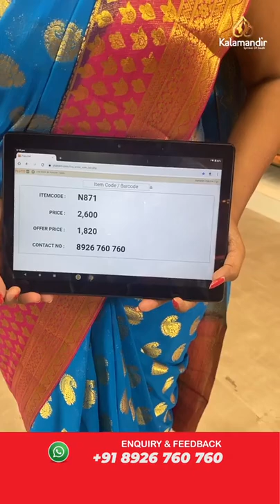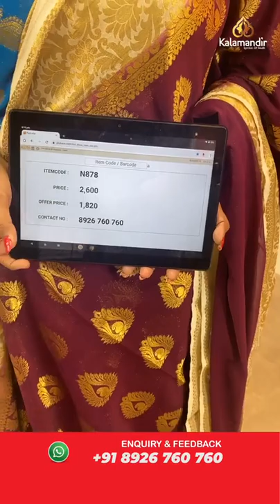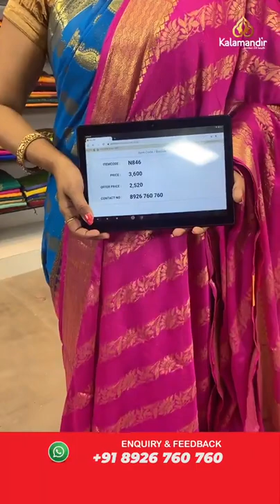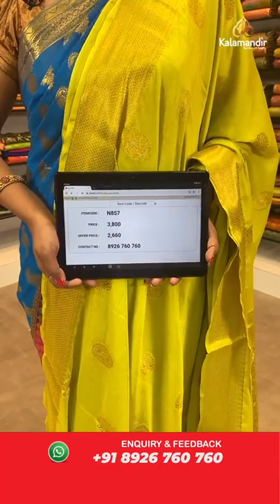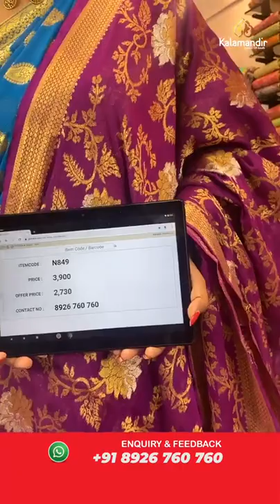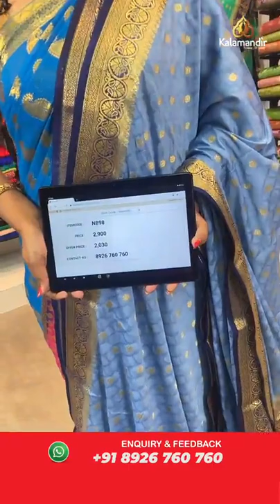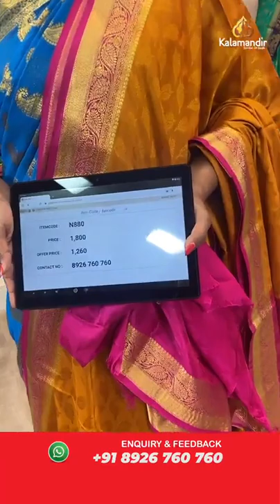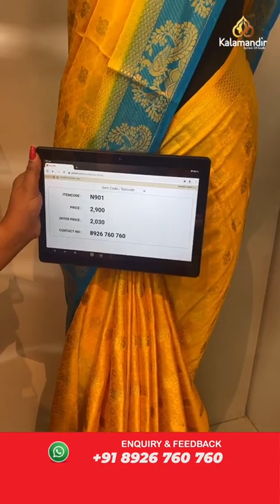EXCLUSIVE BANARASI GEORGETTE & CHIFFON SAREES COLLECTION - FLAT 30%OFF | Kalamandir LIVE